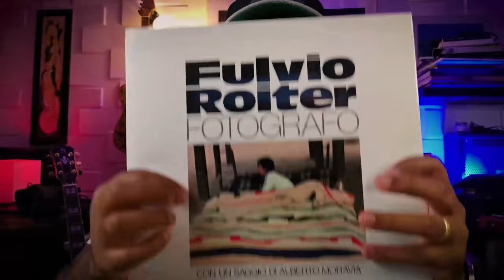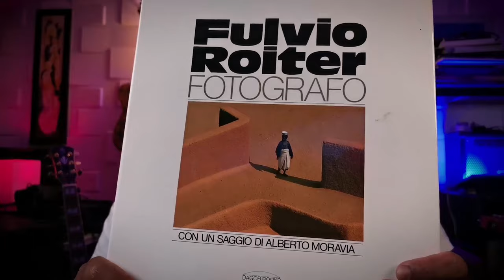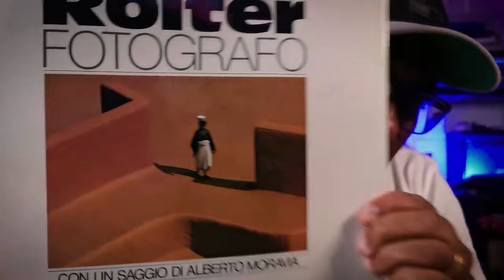La foto perfetta! NON ESISTE!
Se sei alla ricerca della foto perfetta sappi che...non esiste! Qui vi spiego il mio punto di vista, il mio pensiero riguardo anche all'arte in generale in questo modo democraticamente superficiale in merito al tema.
Non me ne vogliano artisti e fotografi che si sentono stoka, questo è il mio umilissimo parere!

Facciamo un lavoro insieme: Caricate sul vostro profilo instagram una foto che racconti una storia e taggatela con story4ox così la commenterò sul vlog!

LA MIA ATTREZZATURA:
MAIN CAMERA: Sony a7iii
Microfono lavalier
Monitor Neewer NW759 7" UHD su Amazon
DSLR Rig Neewer su Amazon
Supporto antivib microfono Neewer su Amanzon
Staffa univ Neewer su Amazon
Luci Led 126pin Neewer su Amazon
Microfono Takstar SM-10B su musicartestore
Microfono direz Behringer C2 su Amazon